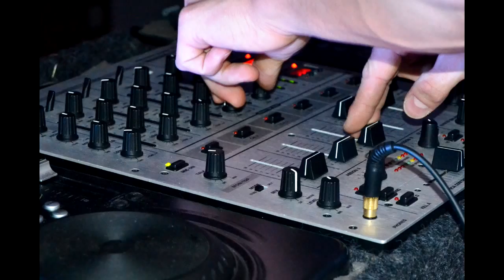Promo-video long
Tak to jsem já :-)